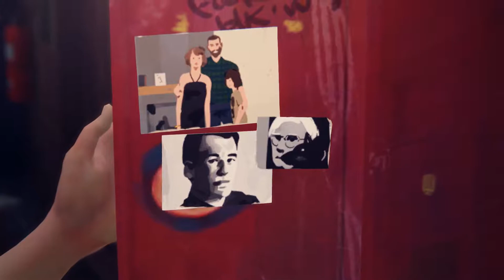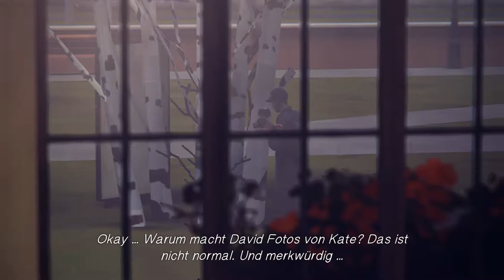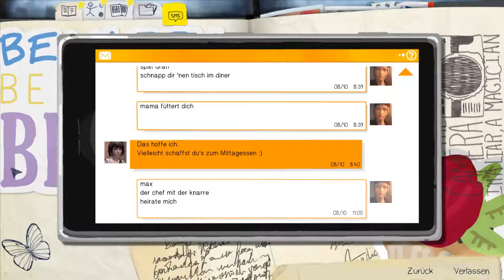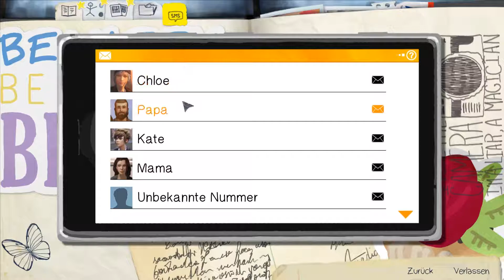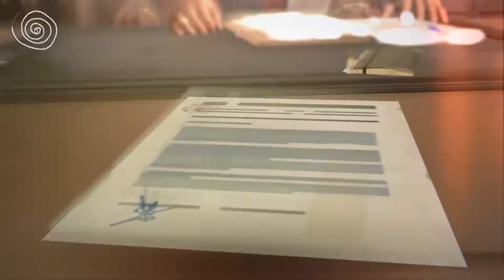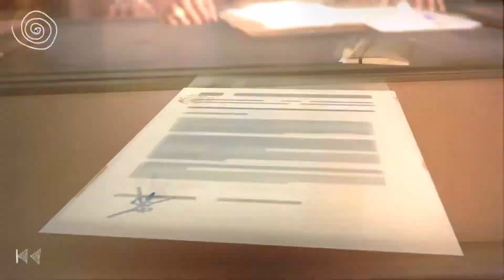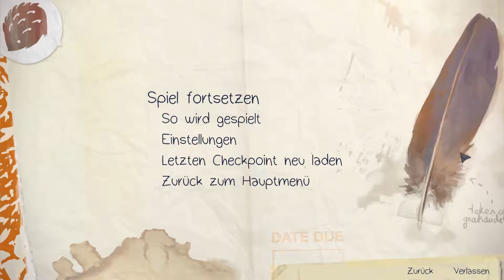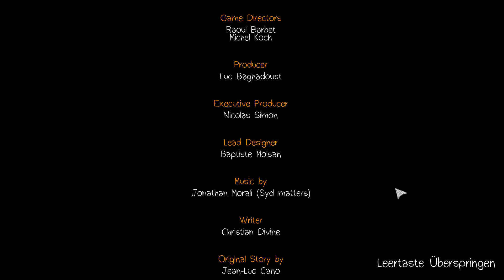Sie hat es getan - Life is Strange Episode 2 #4